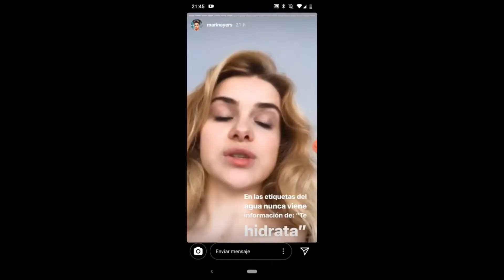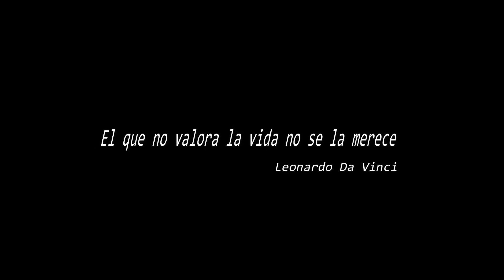PARA TUTO: VE ESTE VIDEO EL 21 DE MAYO DE 2025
Este video trata de una enfermedad que trata del coronavirus si youtube existe y tienes la oportunidad de verlo y estamos vivos jejej, espero que te gusté y te enteres un poco de historia mundial.